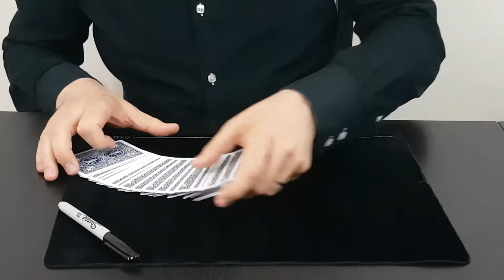REVIEW MAGIC PASCAL 🔮 MC SANDWICH BY MICKAEL CHATELAIN 🔮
Aujourd'hui je vous propose une Review magique: Mc Sandwich by Mickael Chatelain

🔴 Pour information ➤

Sur ma chaine de magie, vous trouverez les thématiques suivantes:

Le Mentalisme.

Magic Pascal